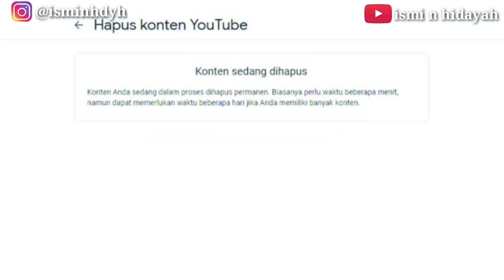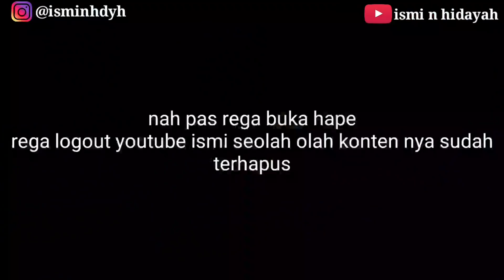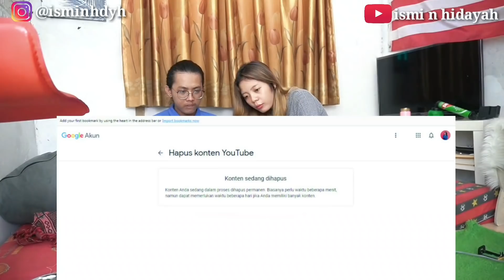PRANK HAPUS CHANEL YOUTUBE ISMI | ISMI AUTO MARAH DAN NANGIS 😭